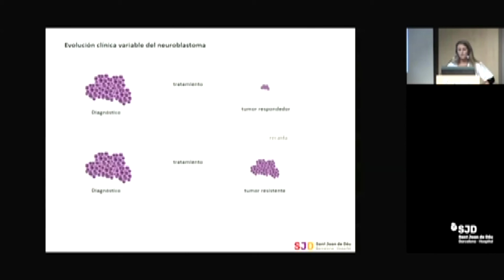Beca Arlet Vila